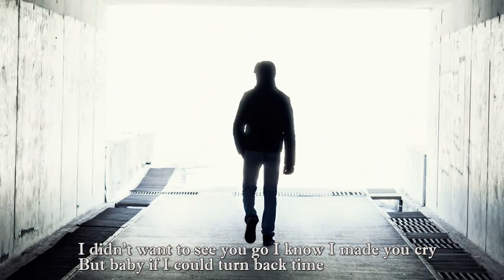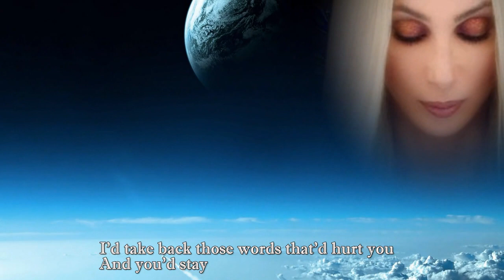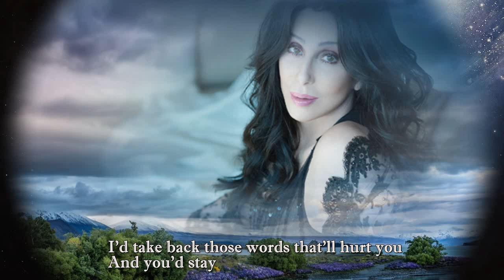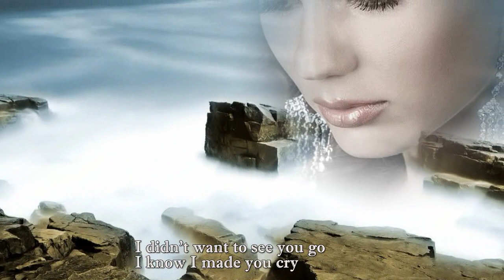Cher - If I Could Turn Back Time - Lyrics